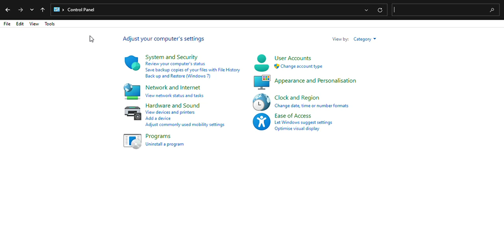How to uninstall roblox.